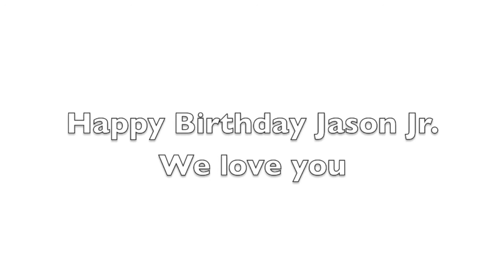JJ's first year